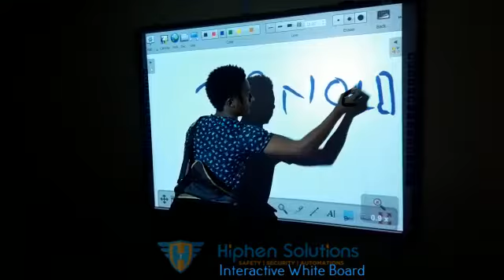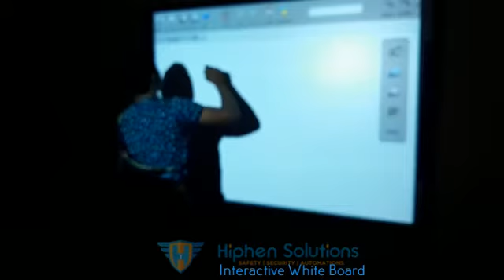Interactive Whiteboard System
Interactive whiteboard System IWB connect digital and analogue presentations by linking the presentation surface with a computer.

An interactive whiteboard System (IWB), is an interactive display that connects to a computer and projector or you can get ones that have an on-board computer. interactive whiteboard System IWB Though commonly seen in schools and universities it is also a valuable interactive and productive tool for business.